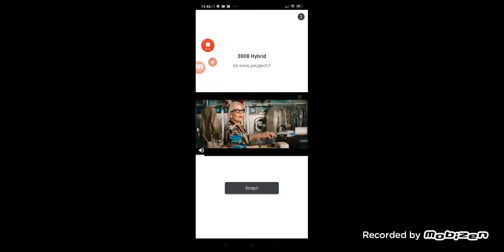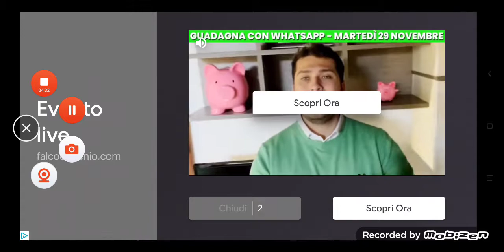25 novembre 2022